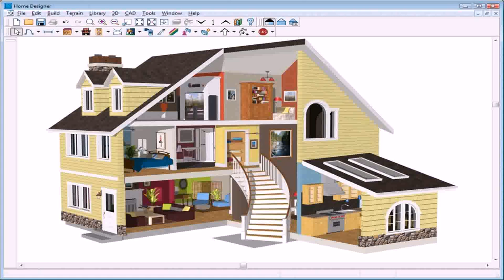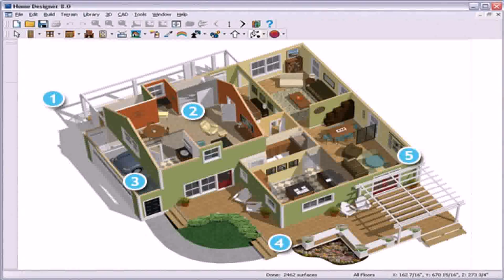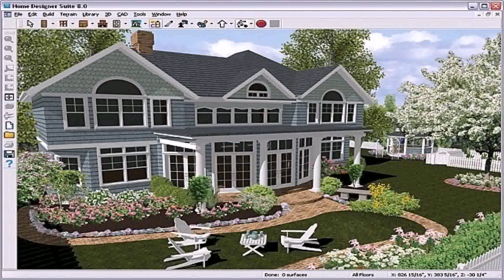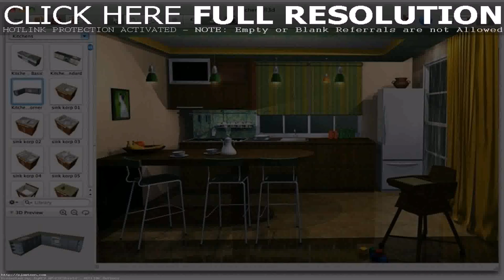Free Online House Plans Design Your Own (see description) (see description)